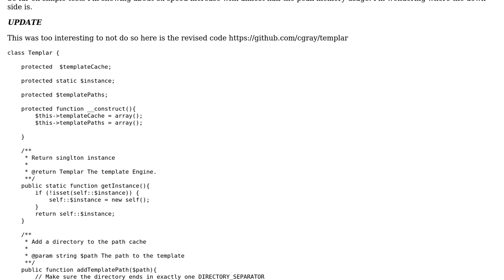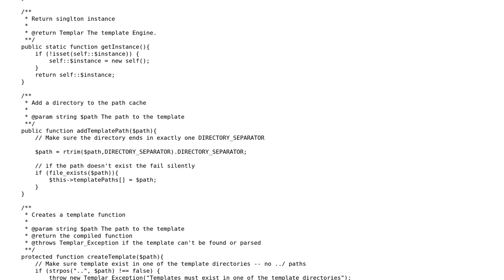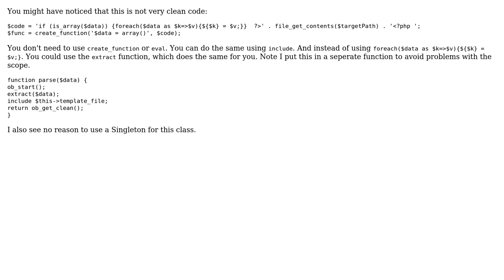Code Review: Potential Problems with this templating technique (2 Solutions!!)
Code Review: Potential Problems with this templating technique

With thanks & praise to God, and with thanks to the many people who have made this project possible! | Content (except music & images) licensed under CC BY-SA | Music | Images & others | With thanks to user Orangepill user nibra user MarcDefiant and the Stack Exchange Network Trademarks are property of their respective owners. You are responsible for your own actions.